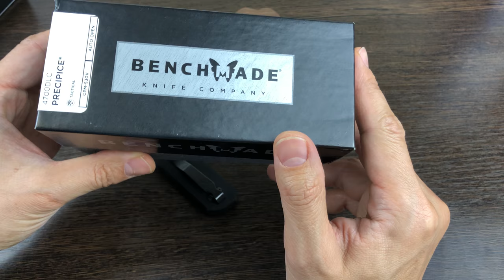Ножи Precipice 4700 series от Benchmade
Весь модельный ряд ножей "Precipice 4700 серии" от производителя Benchmade